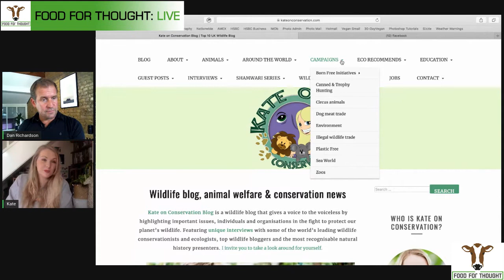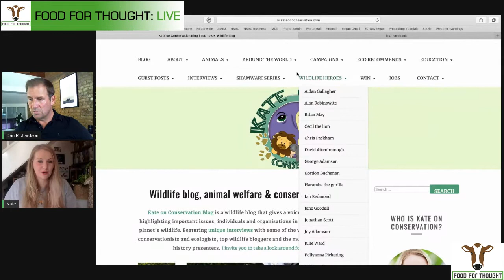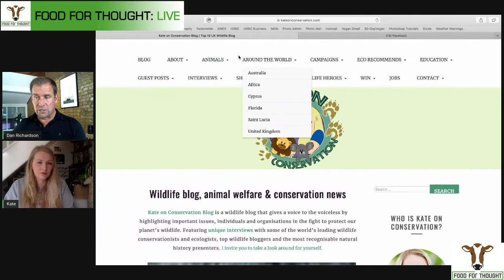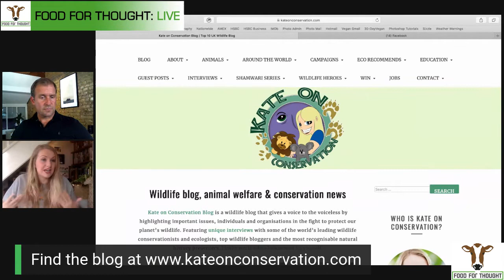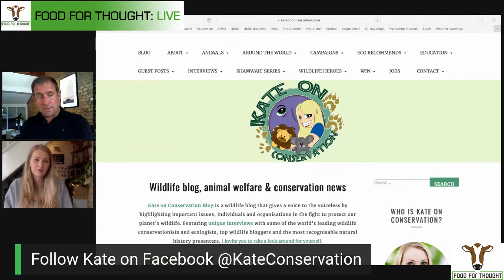Food For Thought Live - Dan Richardson interviews Kate On Conservation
It was such a pleasure and an honour to be invited to join Dan Richardson on Food For Thought; a series of live-stream interviews with heroes from the world of animal conservation and welfare, filmmakers, actors and others involved in the shift towards a kinder, more compassionate future.